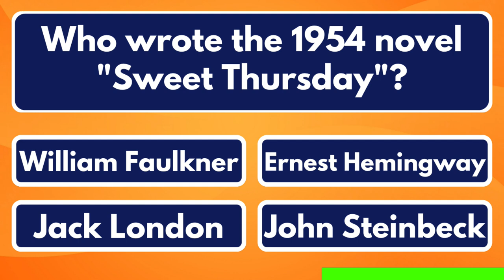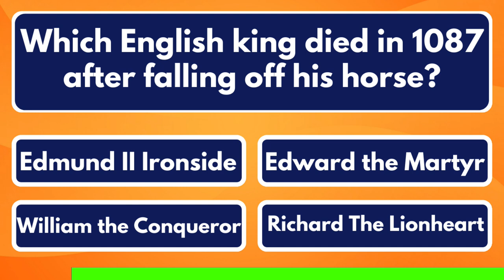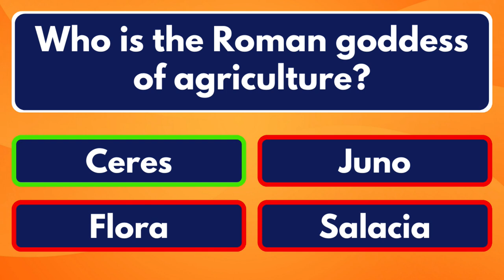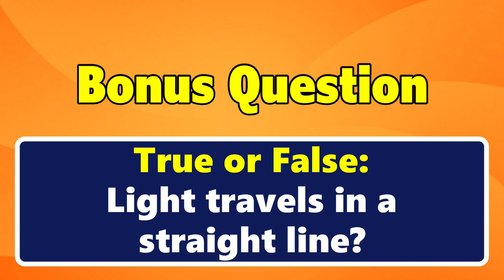I predict you will score less than 8 on this mixed knowledge quiz!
Welcome to another fun mixed knowledge quiz from your favorite daily quiz channel, Brain Munch. We have gathered a variety of pub trivia style questions from a variety of subjects and categories for you to test your I.Q. skills and get them brain cells firing. Make sure you leave your answers in the comments section so we know how you did and know if we need to make the quizzes harder or easier for you..

Bonus Question: True - Light always travels in straight lines although its direction can be changed by reflection or refraction. When a ray of light passes from one medium to another, the light undergoes a change in direction.

There is current research that claims light can bend and does not always move in a straight line but I could find no evidence to confirm this.